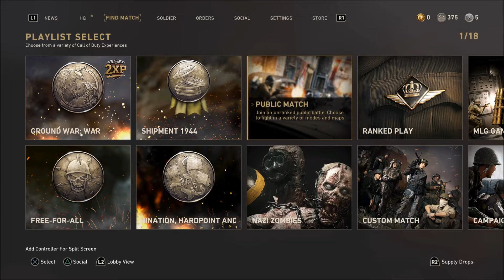A Quiet But Deadly Battle #3 (COD WWII)